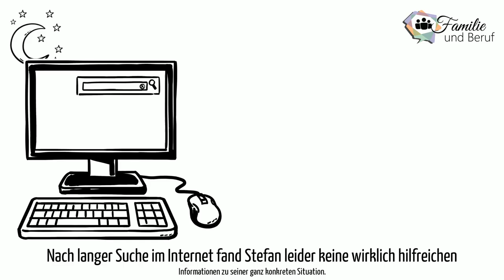Familie und Beruf, Kurzvideo, Pflege und Fürsorge